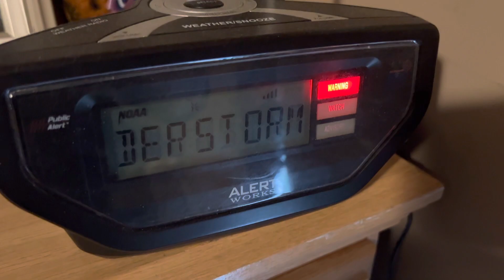EAS #636 Severe Thunderstorm Warning